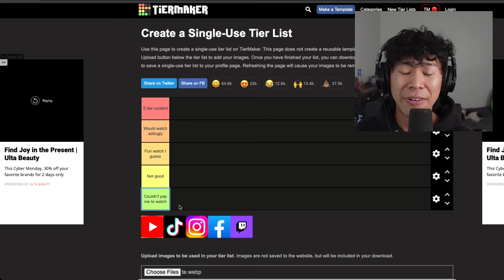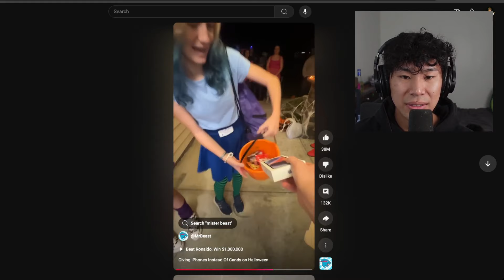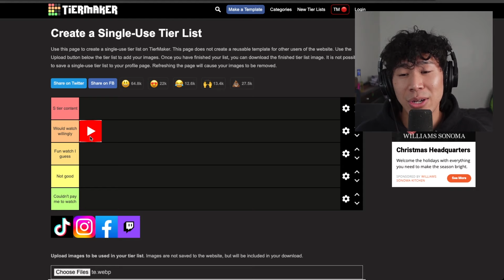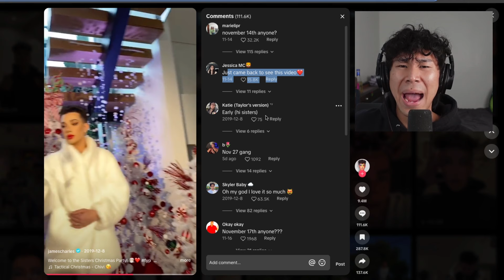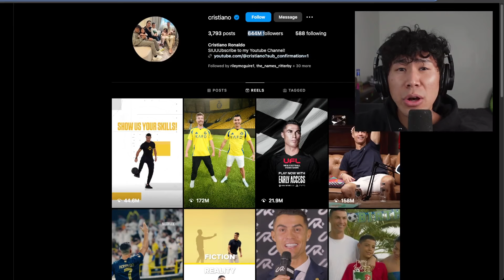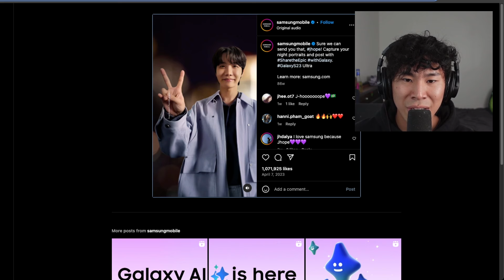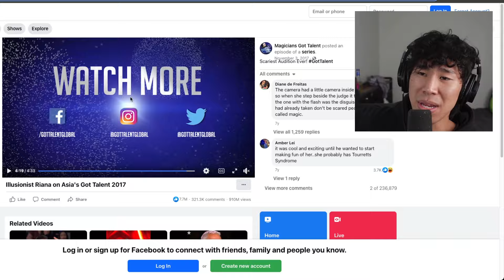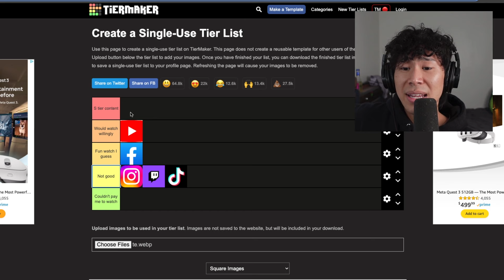I Watched The MOST Viewed Videos On EVERY Social Media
Here just to entertain y'all
Replying to all comments!
Instagram @mikiimamura (follow me to be friends!)

0:00 - Which Social Media Is The Best?
0:47 - YouTube
3:50 - TikTok
6:14 - Instagram
9:21 - Facebook
10:16 - Twitch